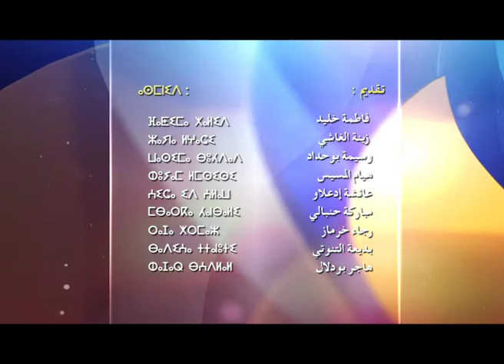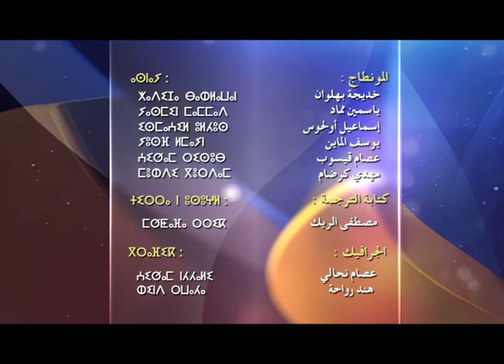Interférer avec les affaires des autres التدخل في شؤون الاخرين